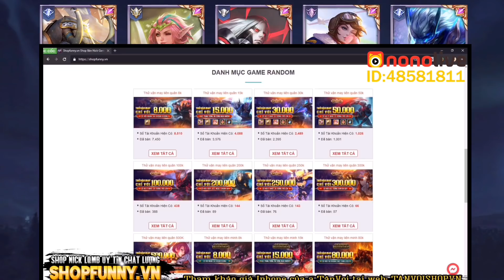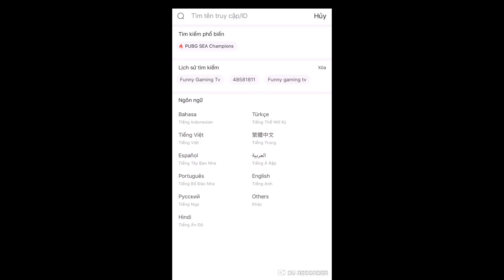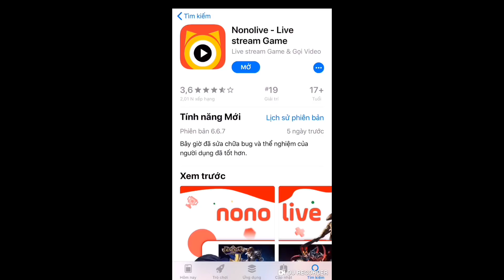LIÊN QUÂN | Trải nghiệm Tướng mới vừa ra mắt " TRÙM CUỐI " Volkath cùng FUNNY GAMING TV